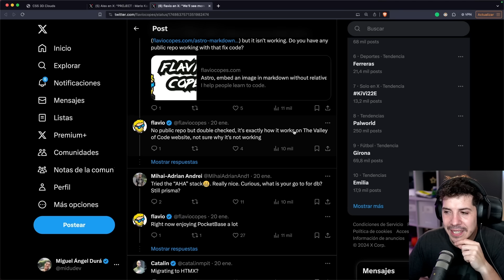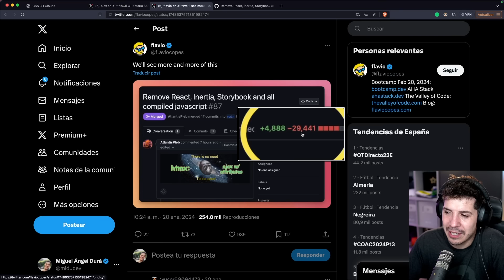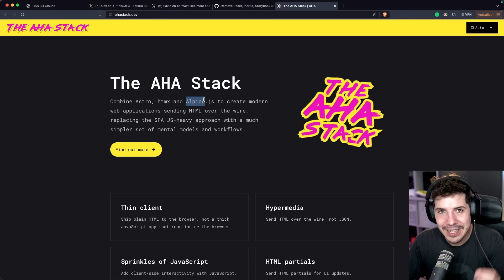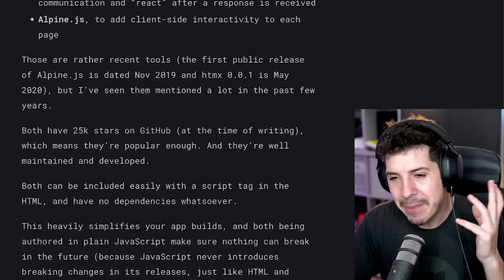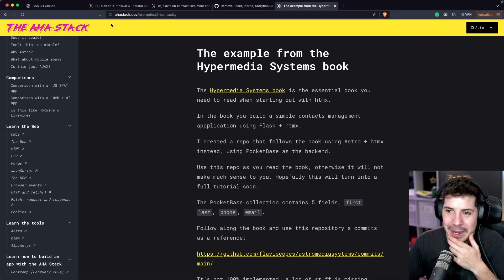Elimina React y TODO JavaScript Compilado 😱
Discutimos una situación polémica relacionada con Flavio y su nuevo stack llamado "Aha stack". Se cuestiona la autenticidad de una Pull Request que elimina React, Inercia, Storybook y JavaScript compilado en un proyecto